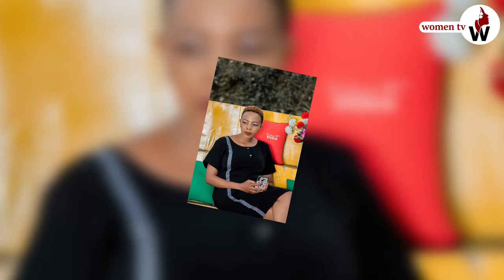Ntibisanzwe irebere umwana wafotowe kuva bakimutwite kugeza uyu munsi / IFOTO Y'URWIBUTSO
IFOTO Y' URWIBUTSO NINGENZI MUBUZIMA

Wifuzako nawe twagukorera ifoto y' urwibutso watwandikira kurizi contact zikurikira
BOOKING: Call & WhatsApp ( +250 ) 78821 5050